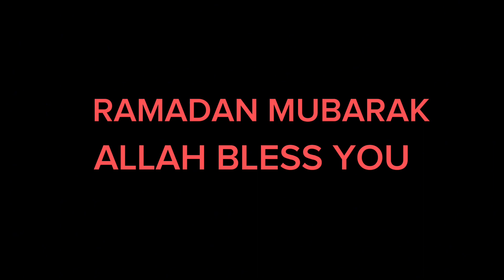mixed video Ng tatlong panig